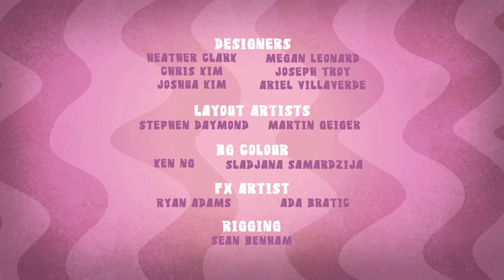Numb Chucks,Legend of Snacky Chan English audio